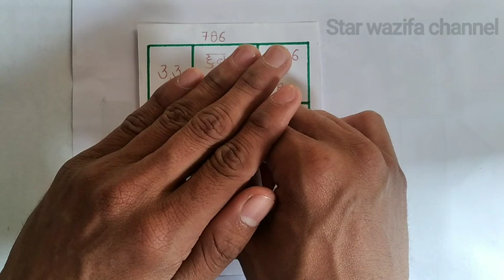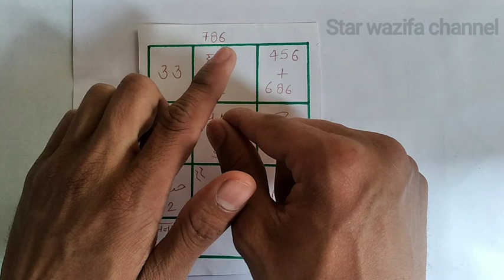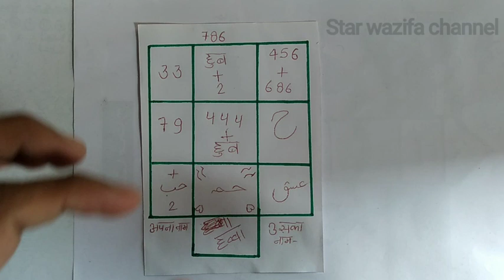1तावीज से महबूब को अपना बनाये | apne pyar ko paye | Mohabbat ka power ful taweez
दोस्तों आज फिर मैं आपके लिए मोहब्बत का एक
 बहुत ही पावरफुल ताबीज लेकर हाजिर हो चुका हूं

आप अगर इस अमल को करेगा तो आपका जो महबूब है वह आपके प्यार में तड़पने  लगेगा और जिंदगी भर आपके साथ रहेगा

और अगर आपको अमल करने में कोई परेशानी हो तो आप हमें कमेंट में बताएं

Ladki patane ka taweez

piyar ka taweez

Mohabbat

ladki ko kaise pataye

ladki ko kaise patate hai